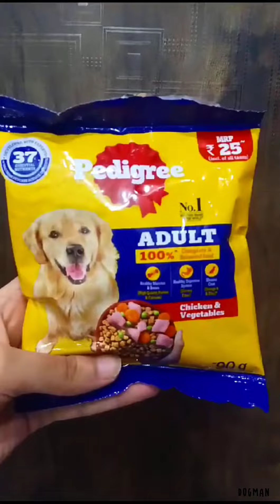✨Food 🍲 for Street Dogs 🐶 and Cats 🐱 helpanimals ❤🤌✨